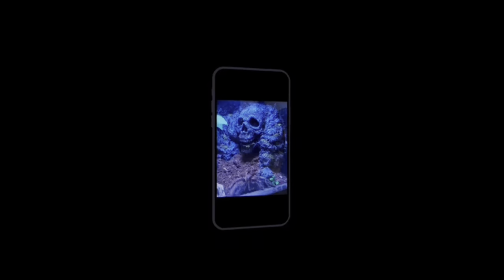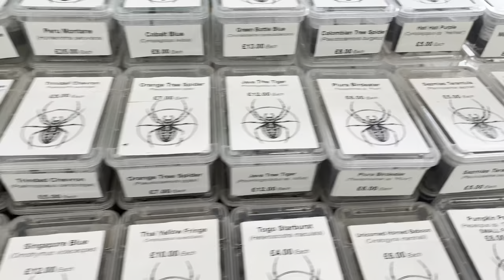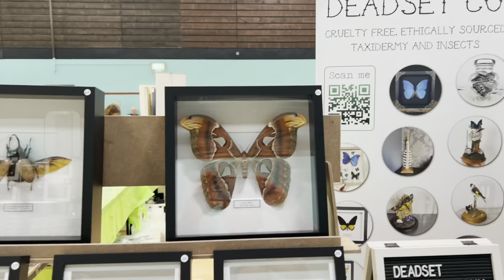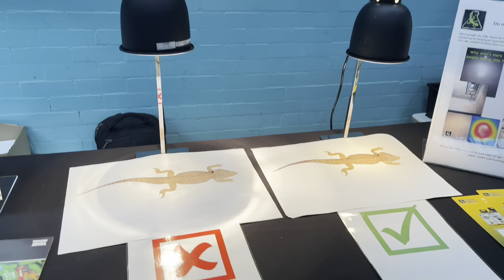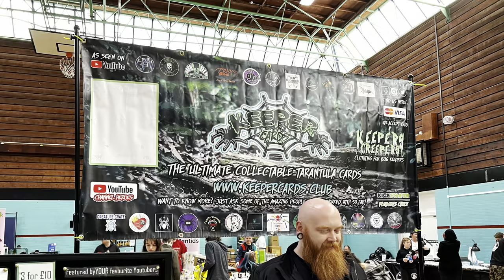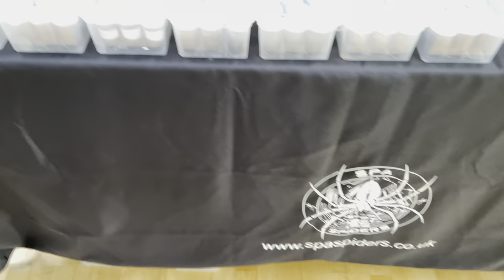Northern invert show 2022 pick ups and footage from show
Aaron @blamethewife on Instagram

Mitch unseen universe